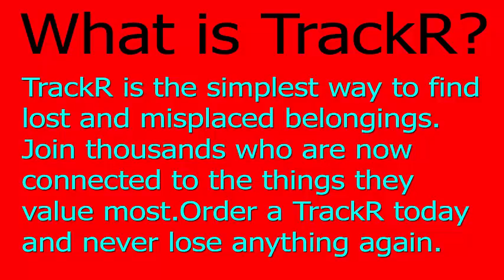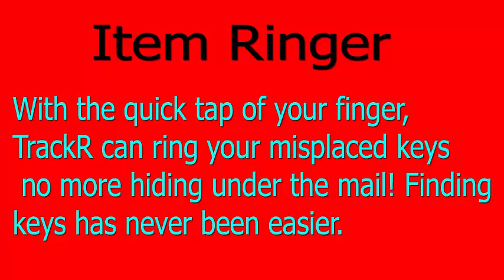Cheap Trackr Bravo 2016 - Find Lost Items